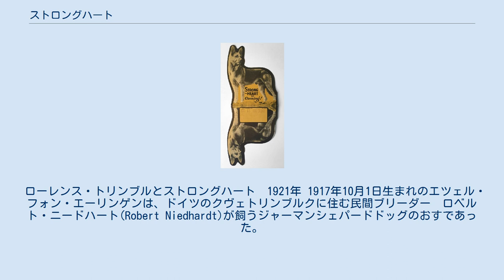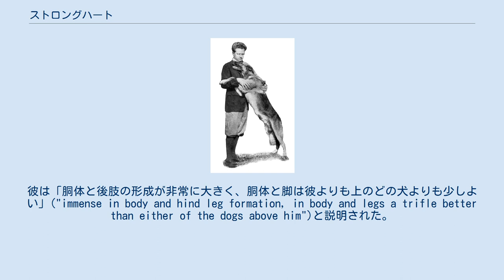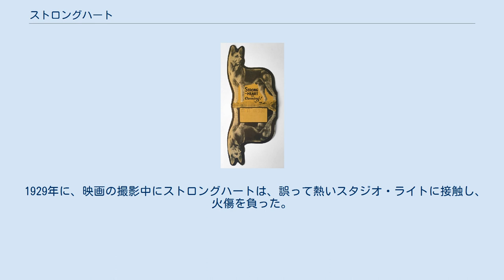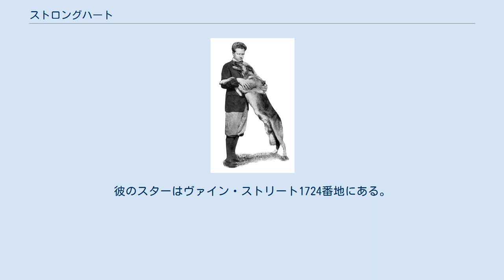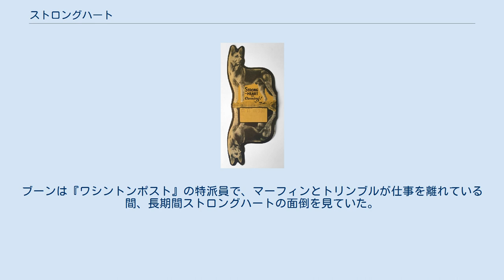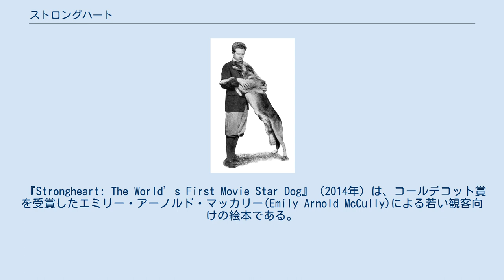ストロングハート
エツェル・フォン・エーリンゲン(Etzel von Oeringen)は、ストロングハート(Strongheart)としてのほうがよく知られている、（1917年10月1日 – 1929年6月24日）は、フィーチャー映画の初期のイヌのスターの1人である、おすのジャーマン・シェパード・ドッグである。
 ローレンス・トリンブルとストロングハート　1921年 1917年10月1日生まれのエツェル・フォン・エーリンゲンは、ドイツのクヴェトリンブルクに住む民間ブリーダー　ロベルト・ニードハート(Robert Niedhardt)が飼うジャーマンシェパードドッグのおすであった。
エツェルはベルリンで警察犬として調教され、第一次世界大戦中にドイツ赤十字に仕えた。
戦後、彼の飼い主は貧困状態に置かれ、このイヌを養うことすらできなかった。
彼は、エツェルがそれほど人道的でない人の手で終わることを懸念して、より大きな複数の申し出を断り、代わりにニューヨーク州ホワイトプレーンズで評判の良い犬舎を運営する或る友人にこのイヌを送った。
3歳のとき、エツェルは売却のために米国に持ち込まれた。
 1920年10月15-16日に開催されたシェパード・ドッグ・クラブ・オヴ・アメリカの第6回年次ショーで、エツェルはクラス3位になった。
彼は「胴体と後肢の形成が非常に大きく、胴体と脚は彼よりも上のどの犬よりも少しよい」("immense in body and hind leg formation, in body and legs a trifle better than either of the dogs above him")と説明された。
 エツェルは映画監督ローレンス・トリンブルが見かけていたし、彼はジャン(Jean)という、ヴィタグラフ・スタジオズのイヌ、合衆国最初のイヌの映画スターを所有し、誘導していた。
トリンブルはエツェルの可能性を認め、説得して彼の映画の脚本家ジェーン・マーフィンにこのイヌを買わせた。
新しい名前、ストロングハートは、彼の最初の映画をリリースしたファースト・ナショナル・ピクチャーズの宣伝部によって提案された。
 ストロングハートとレイディ・ジュール(Lady Jule)　1924年 トリンブルはストロングハートを調教し、マーフィンが脚本を書いた4つの頑丈なアウトドアアドベンチャー映画で彼を監督した：『The Silent Call』（1921年）、『Brawn of the North』（1922年）、『The Love Master』（1924年）および『White Fang』（1925年）。
ストロングハートは最初のメジャーなイヌの映画スターになり、リンチンチンの名声に2年先行した。
 1929年に、映画の撮影中にストロングハートは、誤って熱いスタジオ・ライトに接触し、火傷を負った。
これらの火傷は腫瘍を形成させ、最終的に彼の死を引き起こす形で、1929年6月24日にマーフィンの家で死亡した。
 失われた映画『Brawn of the North』（1922年）のダイカット・ヘラルド(die-cut herald) ストロングハートの映画のほとんどすべてが失われている。
『The Love Master』（1924）のプリントは、フランスのフランス国立映画映像センターで生き残っている。
『The Return of Boston Blackie』（1927年）は、16mmプリントから生き残り、リージョンフリーのDVDで入手できる。
 ストロングハートは1960年2月8日にハリウッド・ウォーク・オブ・フェームに受け入れられた。
彼のスターはヴァイン・ストリート1724番地にある。
 『Strongheart; The Story of a Wonder Dog』（1926年） 1926年の絵本『Strongheart; The Story of a Wonder Dog』に、トリンブルは、ストロングハートがどのようにして米国に来て映画に選ばれたか、彼の調教、そして『White Fang』で頂点に達する映画の進歩についての物語を書いた。
 ストロングハートの人気は、ドイル・パッキング会社(Doyle Packing Company)に、1932年に彼の名前と写真をドッグ・フードの缶詰に採用する霊感を与えた。
ストロングハート・ドッグ・フードは、特に中西部で、立派な事業を行い、少なくと...